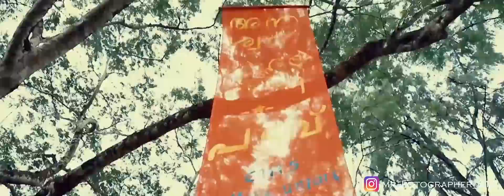PADAVU 2K18 Highlights | Union Day Inauguration | CMS College Kottayam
Official Highlights of PADAVU 2K18 | Union Day Inauguration at CMS College Kottayam

Director of Photography : Swathy Kiran
Highlights Cuts : Nandu Saseendran